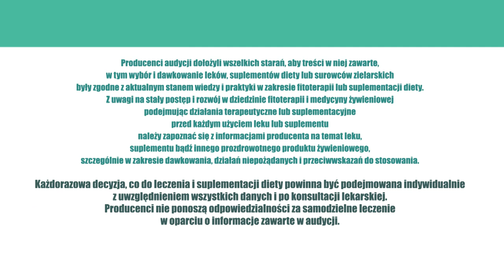Słońce, PromieniowanieUV, ZioładlaZdrowia odc.46 - O słońcu dobrym i złym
O słońcu dobrym i złym - naturalne produkty chroniące przed nadmiernym promieniowaniem UV.

Słońce jest bez wątpienia największym siewcą życia. Sprawia, że nasz organizm produkuje witaminę D3. Dzięki niej sprawnie funkcjonuje układ krążenia, mamy mocne kości, zdrowe zęby i... szczupłą sylwetkę. W lecie, wystarczy przebywać na słońcu ok. 20 minut, by organizm wyprodukował odpowiednią dawkę witaminy. Jej niedobór powoduje rozmiękanie kości, osłabienie mięśni, ogólne problemy z układem krwionośnym, na pewno też zwiększa ryzyko otyłości i przyspiesza proces starzenia, ale...

...Nadmiar promieni słonecznych także szkodzi, bo przyspiesza starzenie się skóry, może uszkodzić siatkówkę oka czy zwiększyć ryzyko wystąpienia choroby nowotworowej. Nadmiar witaminy D doprowadza do gromadzenia się wapnia w tkankach, w tętnicach, nerkach i sercu. Stąd tak częste przypadki zaburzeń pracy serca i ośrodkowego układu nerwowego podczas kąpieli słonecznych. Zwłaszcza, kobiety w ciąży powinny unikać nadmiernej ekspozycji, bo mogą się pojawić choroby kości u noworodka.

Jest jeszcze kwestia estetyczna. Zwolennicy opalenizny twierdzą, że dodaje uroku. Przeciwnicy, że jest dokładnie odwrotnie. Pamiętajmy jednak, że najwięcej przypadków zachorowań na raka skóry odnotowuje się w takich krajach jak USA, Nowa Zelandia i Australia. Tam ludzie mają jasną karnację, a poziom nasłonecznienia jest bardzo wysoki. W Australii notuje się rocznie 360 tys. przypadków zachorowań. Na szczęście, rocznie umiera tam mniej niż 2 tys. pacjentów. W Polsce spośród chorych na czerniaka skóry umiera połowa..!

Stosujmy profilaktycznie kremy z filtrem, zabezpieczajmy się spożywając produkty naturalne.

Badania pokazały, że herbata zielona o 40% zmniejsza narażenie na promienie słoneczne, chroni przed chorobami skóry, nowotworami i przed oparzeniem. Owoce jagodowe, soki i ekstrakty, także świetnie działają. Borówka czarna, aronia, żurawina zawierają substancje, które chronią przed nadmiernym napromieniowaniem słonecznym i oparzeniami. W dodatku, czarna jagoda stymuluje te części mózgu, które odpowiadają za poprawę pamięci i te, w których odbywa się analiza obrazu przekazywanego do mózgu przez oczy.

Siatkówka oka, konkretnie plamka żółta, może być uszkodzona przez promienie słoneczne. Dlatego warto stosować luteinę i zeaksantynę, naturalnie obecną w kwiecie aksamitki czy zwykłym szpinaku. Te wewnętrzne okulary tworzą warstwę ochronną dla plamki żółtej przed nadmiernym promieniowaniem UV.

Słońce może być dla nas dobre i złe. W nadmiarze i niedomiarze szkodzi. Używajmy okularów słonecznych, parasolek, kapelutków i spożywajmy produkty bogate w antyoksydanty. Substancje naturalne mogą uchronić nasze ciało przed nadmierną ingerencją promieni słonecznych.